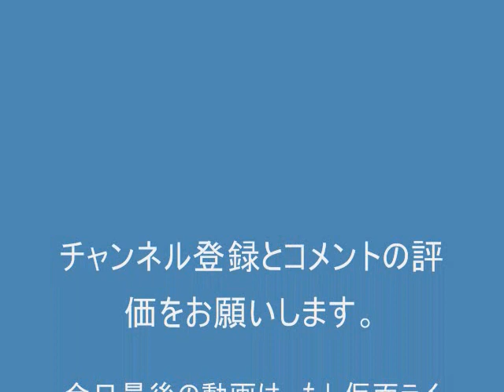もし仮面ライダーメテオに変身したら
今日最後の動画は、もし仮面ライダーメテオに変身したらをしました。
僕は、仮面ライダーが好きなので、こういうネタもしたいと思います。